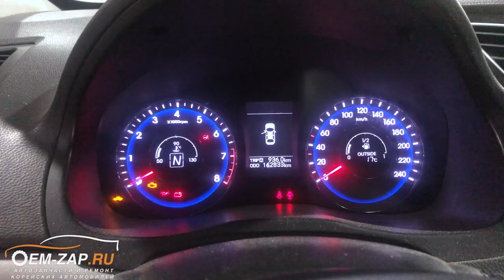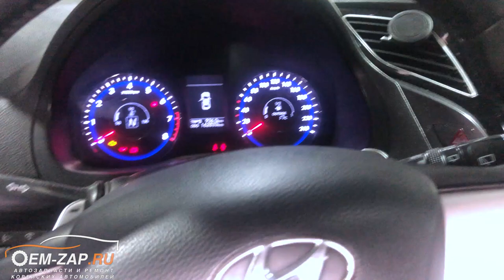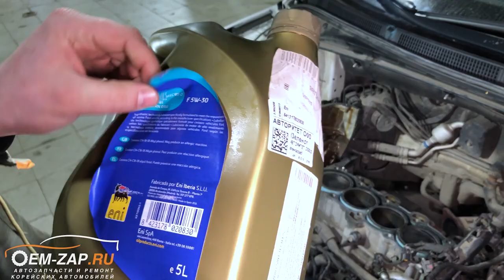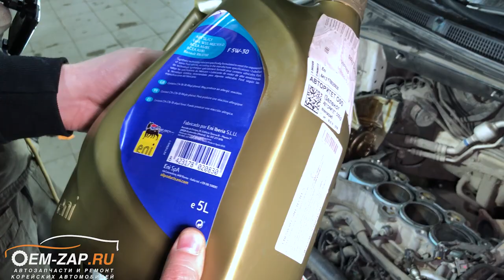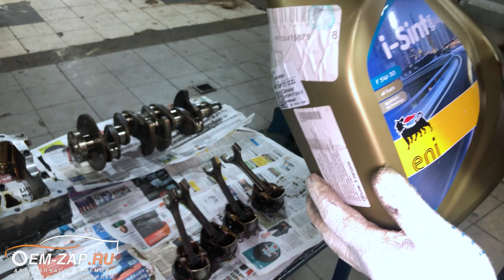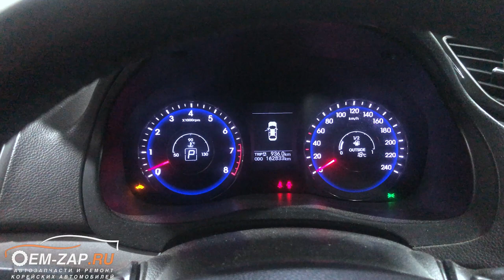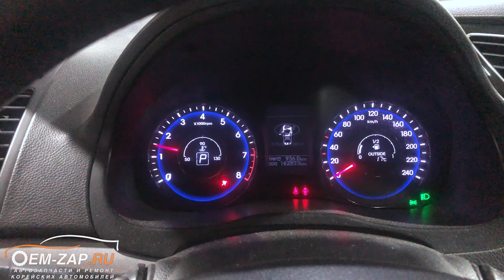Ремонт двигателя G4NA Hyundai I40 165 т.км. после ремонта в другом сервисе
👇👇👇👇👇👇👇👇👇ЖМИ КНОПКУ "ЕЩЁ"👇👇👇👇👇👇👇👇👇
Медвежья услуга.

Хотели как лучше, а получилось, как всегда. Это мы про сторонний сервис куда изначально попал этот Хендай Ай 40. Первоначальная причина обращения в сторонний сервис была утечка антифриза. Там, естественно, сняли ГБЦ и шлифанули, да так, что эту ГБЦ мы положили в цвет мет, купив на автомобиль б/у. Все это потому, что шлифанули очень много и размеры были уже не в допусках. И хорошо, что клиент засомневался в компетентности того сервиса и забрал свой автомобиль.

К нам привели его уже на эвакуаторе с частично разобранным двигателем, одна часть под капотом, вторая в виде пазла в багажнике. Но нам не в первой собирать эти пазлы и мы его, конечно же, собрали.

По ремонту двигателя G4NA Хендай Ай 40 было произведено:
Замена поршней с гильзовкой блока цилиндров
Замена ГБЦ на б/у
Замена всех прокладок и сальников
И, конечно, заменили виновника этого перегрева – термостат. Радиаторы проверили, они были не загрязнены.

Находимся по адресам:

Север
🕘🔛🕗 График работы: с 9 до 20 без выходных.